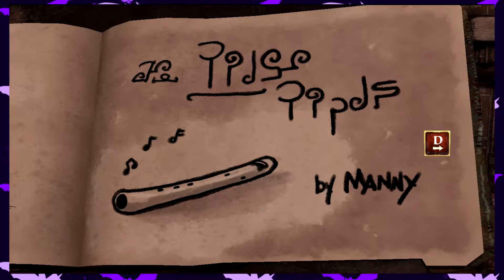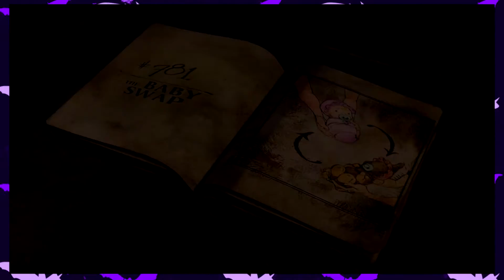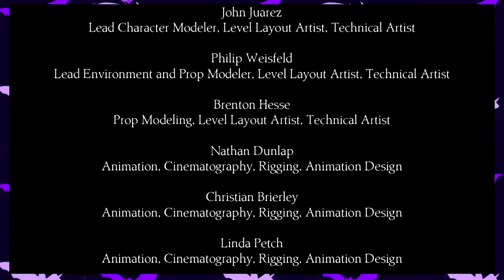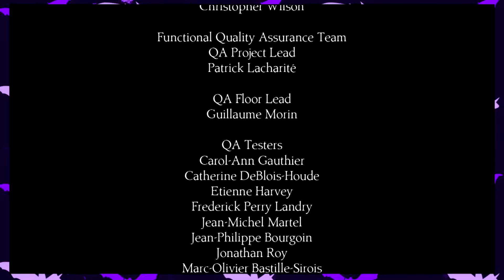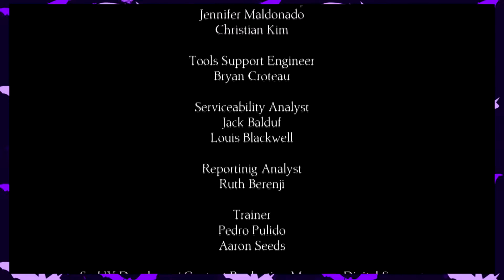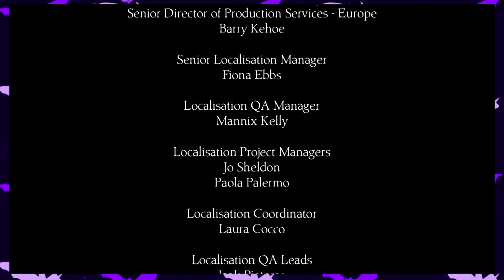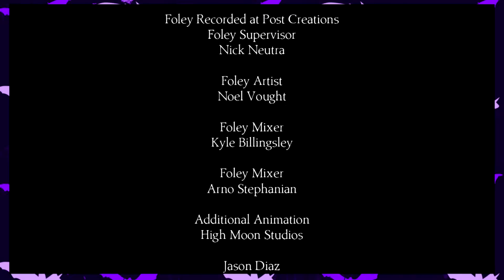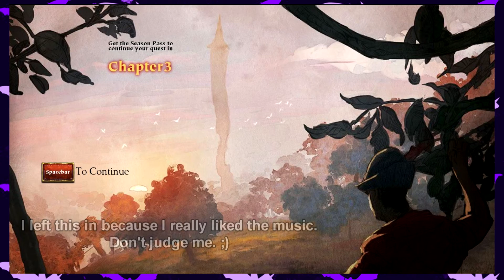►KING'S QUEST #27: I'M SO CONFUSED BY THIS ENDING.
Plus, IT'S A BABY DRAGON!
Final Part of Chapter 2 in King's Quest!